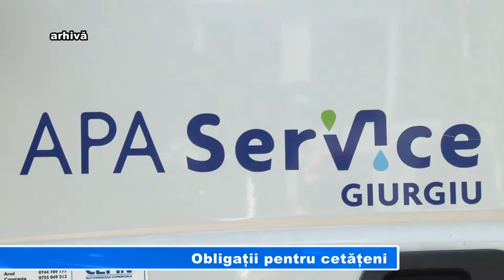Obligații pentru cetățeni